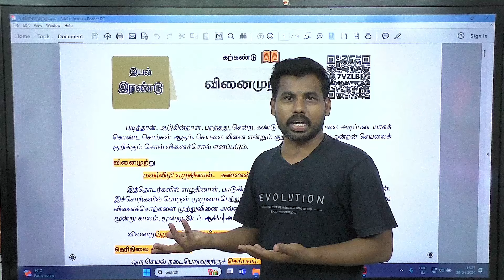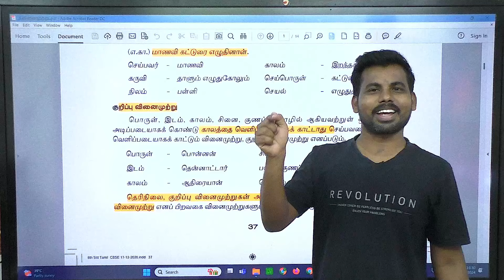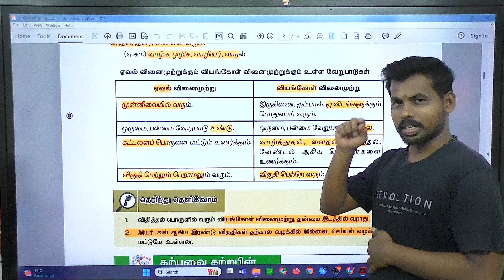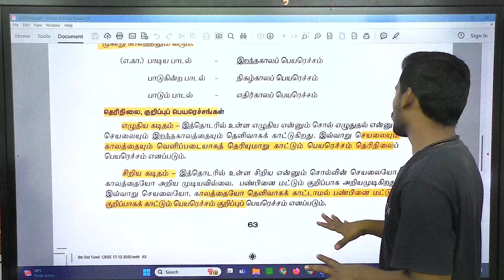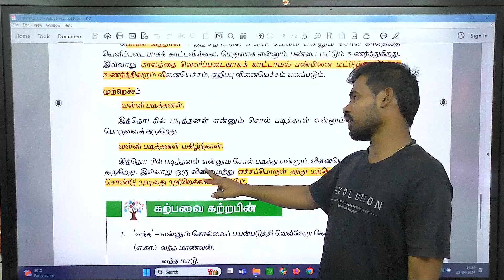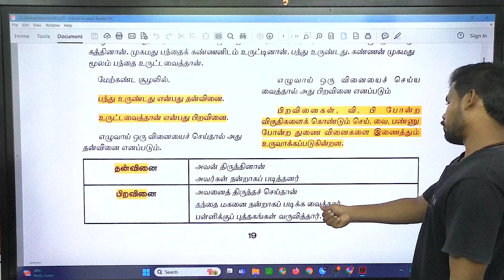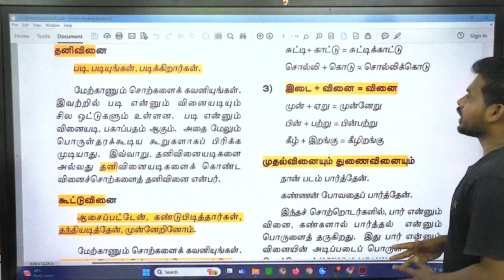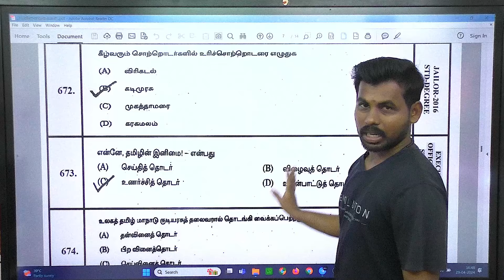TAMIL GRAMMAR REVISION - TOPIC 8,9,10 பத்திரப்பதிவு/ குணம் SHORTCUT 🔥🏆🔥💯 வினைமுற்று எச்சங்கள் 💥🔥💯